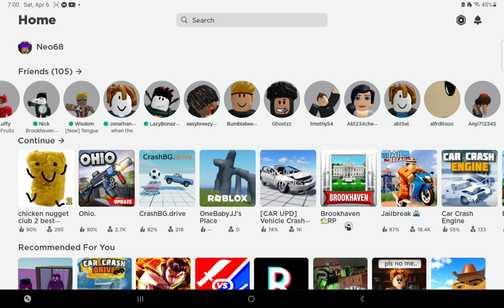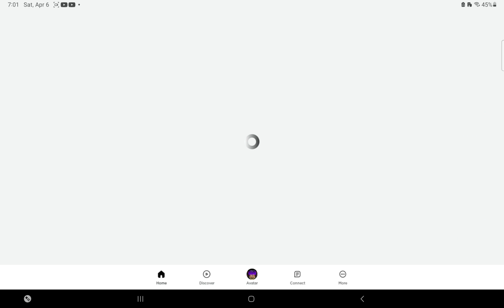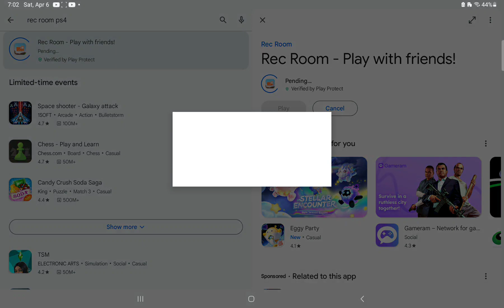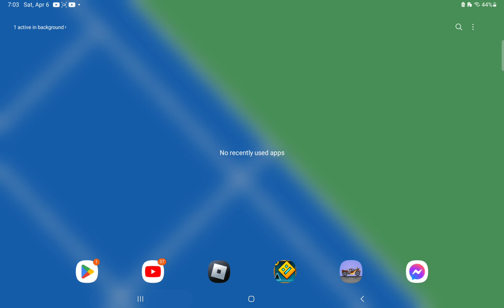April 6, 2024